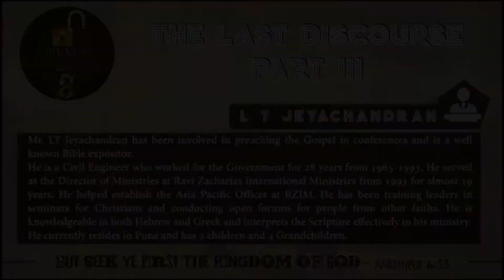The Last Discourse Part 3 by L T Jeyachandran